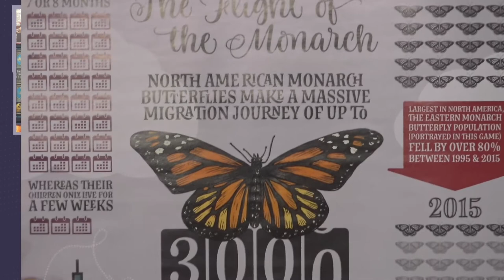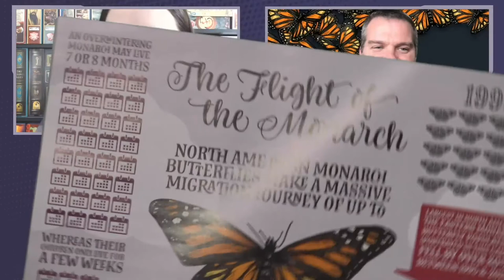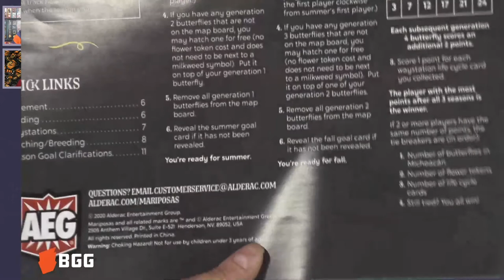Mariposas — game preview at BGG CONLINE September 2020